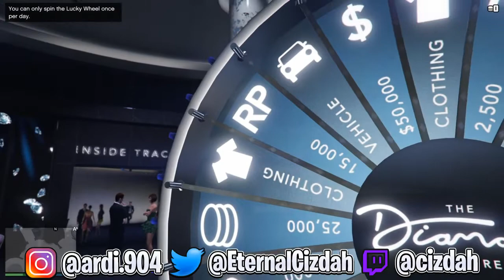How to Win The Lucky Wheel Podium Car EVERY SINGLE TIME With The 6:30 METHOD in GTA 5 Online Vehicle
How to win the podium car detailed explanation​

How to win the car in gta 5 online, win the podium car in gta, how to win the new podium vehicle in gta 5, how to win the gta 5 podium car. gta podium vehicle

Win The New Car Easy EVERY TIME- JOYSTICK CAM & TIMER | GTA 5 ONLINE Lucky Wheel Guide

Winning the new podium vehicle in GTA 5 online fast from this weeks GTA Online Weekly Update. This is this weeks free podium car- Peyote Custom. Try this new method / tutorial / guide / glitch on free car glitch  gta 5 online with controller / joystick cam and timer. How to get free car or vehicle  and do free car glitch in gta 5 online with joystick cam and a timer.  The wheel glitch is easy to do and will get you a free car  in the this weekly update for gta online. Free car gta 5 online.

If you liked the tutorial of how to win the podium car / vehicle in gta 5 online for free and would like to stay tuned for more tricks in the future, hit the subscribe button above.

Video Topics:
And to prove a point:

how to win the car everytime on GTA, How to win the podium vehicle, how to win the podium car
GTA how to win the podium car, GTA how to win the lucky wheel, gta casino lucky wheel glitch
gta f1 car glitch, GTA spin the wheel glitch, How to win the podium car every time in gta
GTA spin the wheel car glitch, GTA podium vehicle glitch, GTA podium car, gta podium vehicle
gta glitch, GTA glitches, GTA how to win the car, how to win the car in gta, gta5 how to win the car
GTA spin the wheel car glitch, GTA podium vehicle lucky wheel glitch, GTA lucky wheel, How to win the lucky

About the GTA V:

Grand Theft Auto V is an open world, action-adventure video game developed by Rockstar North and published by Rockstar Games. Released on 17 September 2013 for the PlayStation 3 and Xbox 360 it eventually found it's way to the next generation consoles- PlayStation 4 and Xbox One the following year, and 2015 for Microsoft Windows. The game is the first main entry in the Grand Theft Auto series since 2008's Grand Theft Auto IV. Set within the fictional state of San Andreas (based on Southern California), the single-player story follows three criminals and their efforts to commit heists while under pressure from a government agency. The open world design lets players freely roam San Andreas, which includes open countryside and the fictional city of Los Santos (based on Los Angeles).